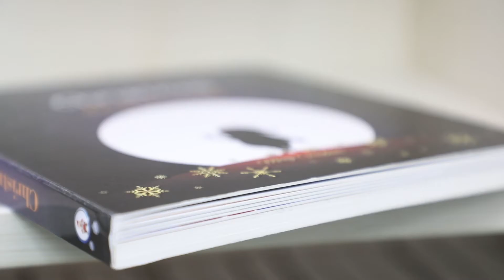Sound books display